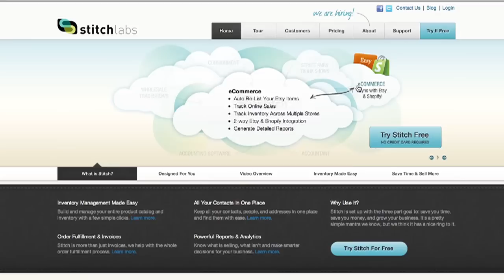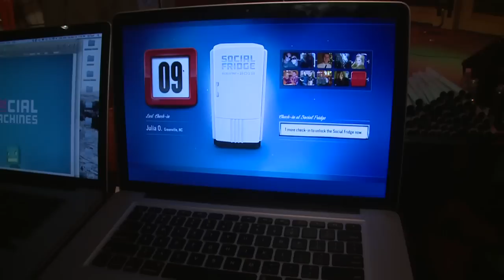Awesome Startups Rock Techcocktail Competition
Go inside Techcocktail's startup competition at SXSW.  Meet the winner and get some tips for launching your own startup!